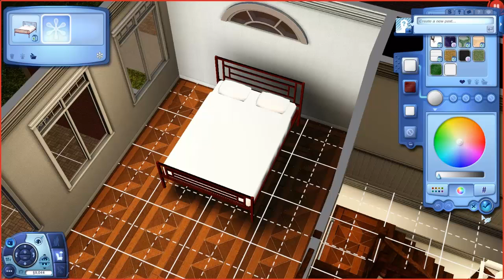Let's Play: The Sims 3 World Adventures - (Part 1) - Create a Sim